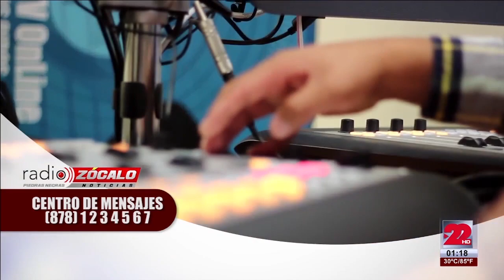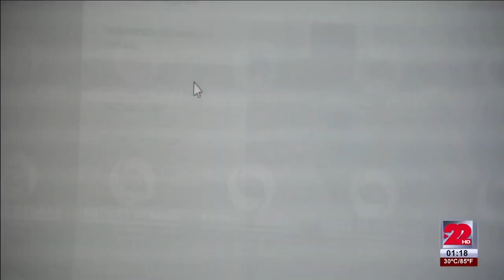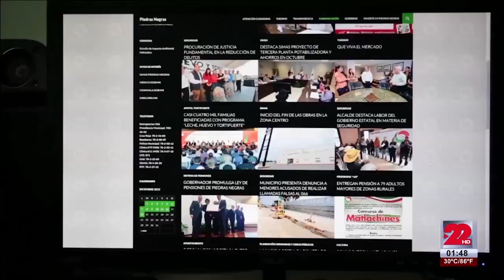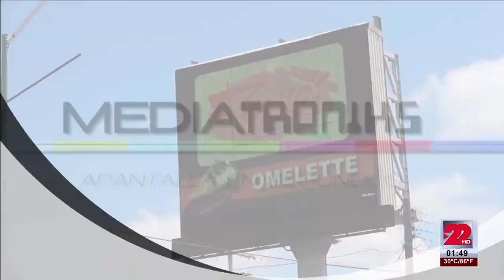PODER JOVEN SÁBADO 20 FEB